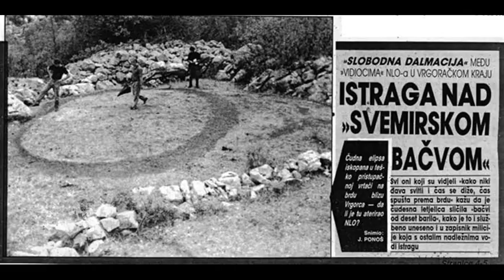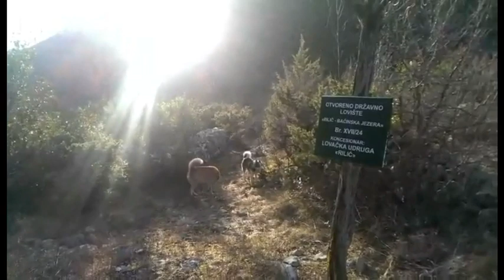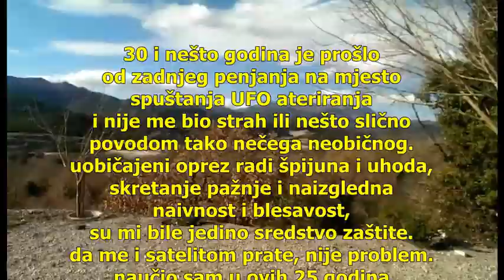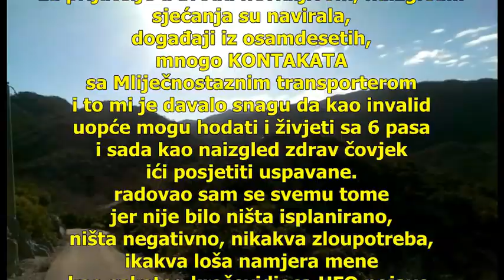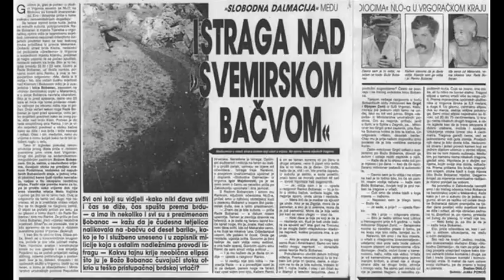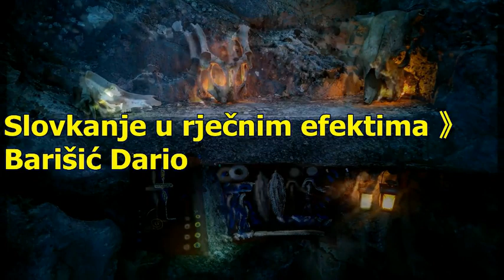UFONEUNO٭ KljenaKontakt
Dokumentarno igrani film o događajima iz kasnih 80-ih kada je na više lokacija u selu Kljenak, Vrgorac, došlo do neobičnih pojava jedne Neidentificirane Leteće Objave prilikom koje su naknadno došli istražitelji UFO pojava i tražili,tražili,ispitivali ali nisu mogli pronaći parkiralište Objave.
nakon 30 godina 》film UFONEUNO ANDA Produkcija, proizvodnja za festival UFO filmova. Snimano na originalnoj lokaciji i autentični svjedok NLO ,,,Barišić Dario,,,član UFONEUNO ANDA ekipe